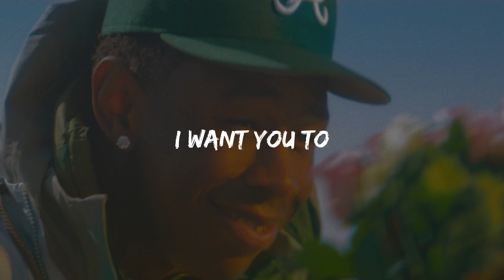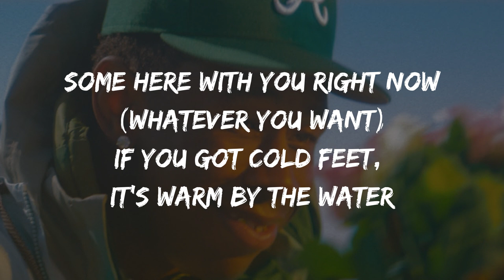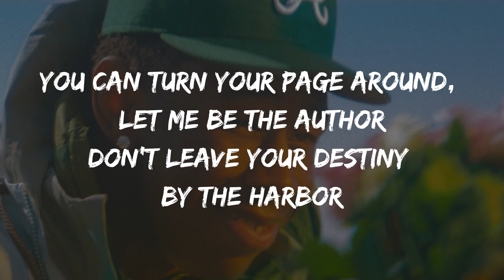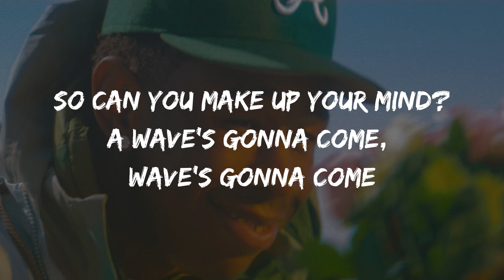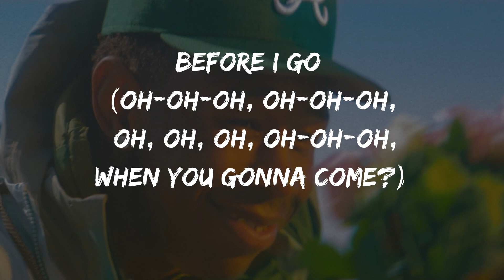WHARF TALK -Tyler, The Creator (lyric / letra)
lyric / letra: WHARF TALK

[Intro: DJ Drama]
(Call Me If You Get Lost)

If God was here with us today
I think I know what He would say (Some shit like)
"You're so beautiful, and your lips look nice"
Uh (Like the one on your face)

[Refrain: Tyler, The Creator]
I got a new boat, you should come with
I got a section for your luggage
Bring some fiction and a nightlight
Record player and your top five
Where we goin'? We should get lost
No more questions, let the wharf talk, uh
(So there's a lot goin' on, make you comfortable)

[Chorus: Tyler, The Creator]
I want you to come get lost with me
Ask you one more time before I tread too deep (I want you)
So can you make up your mind?
A wave's gonna come, wave's gonna come
A wave's gonna come (I want)

Unlike my friends, don't think I'll fall in love again
But I'll take a chance, seclusion isn't in my plans
Pack my shit up, time I headed back out 'cause my shit's up
Spend it all in one out, wanna split some
Some here with you right now
If you got cold feet, it's warm by the water
You can turn your page around, let me be the author
Don't leave your destiny by the harbor
(Come on, it don't gotta be like that)

[Chorus: Tyler, The Creator & DJ Drama]
I want you (Say yes), to come get lost with me
Ask you one more time (Say yes), before I tread too deep (I want you)
So can you make up your mind? (Flacko)

[Verse 3: A$AP Rocky & DJ Drama]
Them bitches say I'm too conceited, they see the way I treat her
Be my señorita, put a ring up on her finger
Take her out the climate, somewhere to put her feet up
Neck Valentinin', rubies, diamonds, uh
Billionaire yacht party, climate was hot
Baby, if you seasick, we could stop on the dock
Yeah, lobster and calamari, caviar, um
Lots of luggage, private boarding, carry on, um (Dance with us)

[Refrain: Tyler, The Creator & A$AP Rocky]
I got a new boat, you should come with (You should come with)
I got a section for your luggage (Luggage)
Bring some fiction and a nightlight (Nightlight)
Record player and your top five (Top five)
Where we goin'? We should get lost (Get lost)
No more questions, let the wharf talk (Wharf talk)
Wharf talk, uh-huh

[Outro: Tyler, The Creator]
To come get lost with me (Make up your mind)
Ask you one more time (Ask you one more time)
Before I go (Oh-oh-oh, oh-oh-oh, oh)
Before I go (Oh-oh-oh, oh-oh-oh, oh, oh, oh, oh-oh-oh, when you gonna come?)